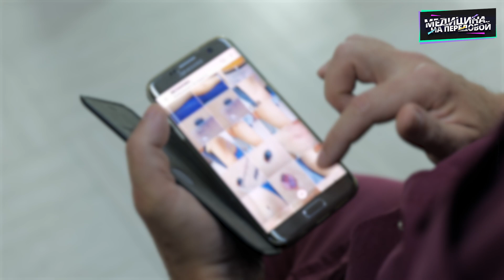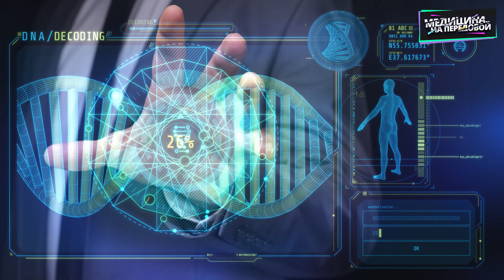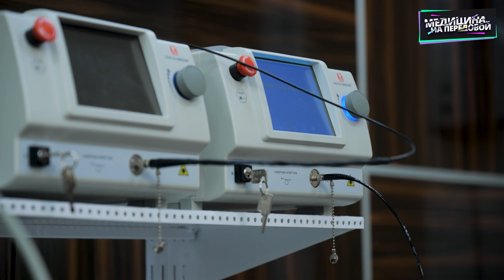Лечит онкологию фотодинамическим лазером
«Хирургия будущего будет бескровной и малоинвазивной», - так считает хирург-онколог из Краснодара Павел Попов. Уже сегодня он излечивает онкологические заболевания кожи без хирургического вмешательства методом фотодинамической терапии